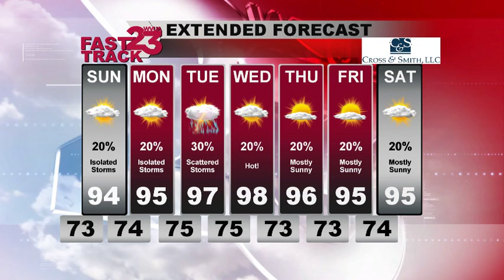Weather Webcast for July 16th